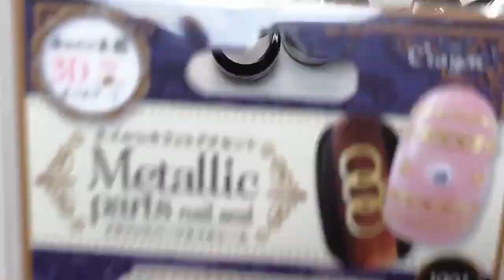【全て100均seriaセリアで揃うネイル】春に可愛いチェックネイル♡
100均ネイル再生リスト

今回は春にピッタリなピンク系のチェックデザインを作ってみました。
細い筆があると簡単にチェックの線が描く事が出来ますよ♪
真っ直ぐなフレンチは簡単なので、初心者の方でも簡単に可愛いネイルが作れると思います♪
ぜひ参考になると嬉しいです。